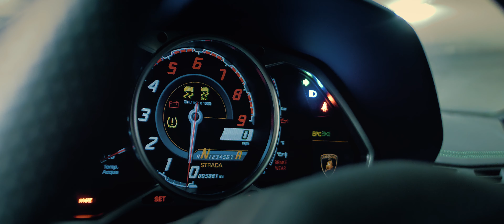Binema 2018 Cinematography Reel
Thank you to everyone who has impacted me in 2018. It has been a great year and I am excited to see what opportunities that 2019 has to bring.

Song